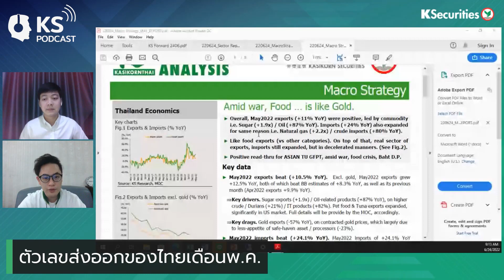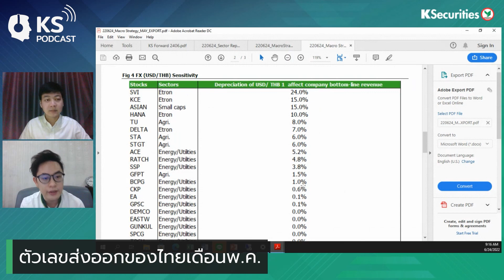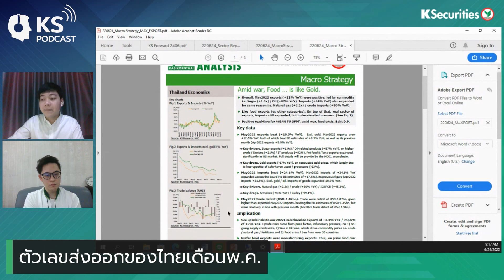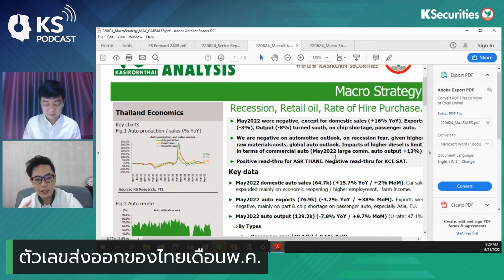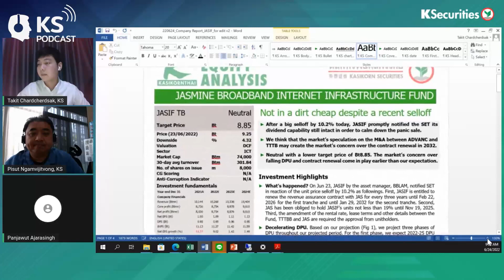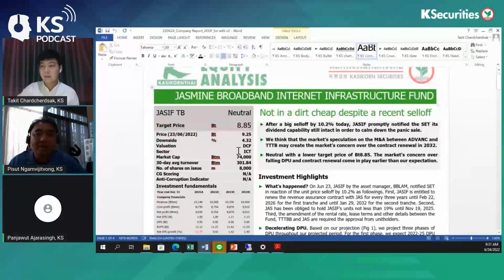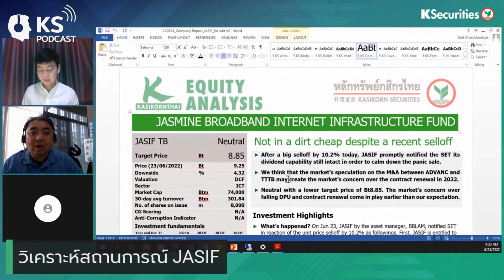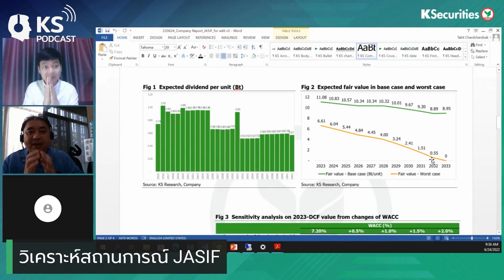KS PODCAST EP.705 : ตัวเลขส่งออกไทยเดือนพ.ค สดใสทะลุทุกวิกฤต..จับตาหลายประเด็นกังวลฉุด JASIFราคาร่วง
KS PODCAST EP.705 : ตัวเลขส่งออกไทยเดือนพ.ค สดใสทะลุทุกวิกฤต..จับตาหลายประเด็นกังวลฉุด JASIF ราคาร่วง